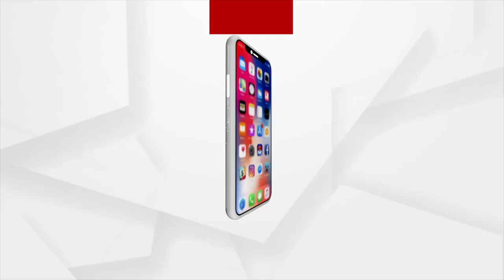ବେଲଡୁଙ୍ଗୁରିରେ ବିକାଶ ବାଟବଣା !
ଓଡିଶା ସରକାରଙ୍କ ୨୩ ବର୍ଷ ଶାସନ କାର୍ଯ୍ୟରେ ଦୂର୍ଗମରେ ଖଡିଆ ସଂମ୍ପ୍ରଦାୟର ଲୋକମାନଙ୍କର ବଦଳୁନି ସ୍ଥିତି । ଯେଉଁଠି  ରାସ୍ତା, ପାନୀୟଜଳ, ବୃଦ୍ଧ ଓ ବିଧବା ଭଳି ଅନେକ ସୁବିଧାରୁ ବଞ୍ଚିତ। ଦୁର୍ଦ୍ଦିନରେ ଦିନ କାଟୁଛନ୍ତି ଗ୍ରାମବାସୀ